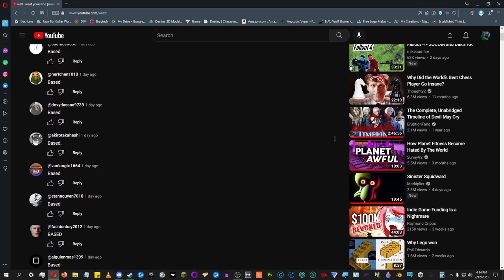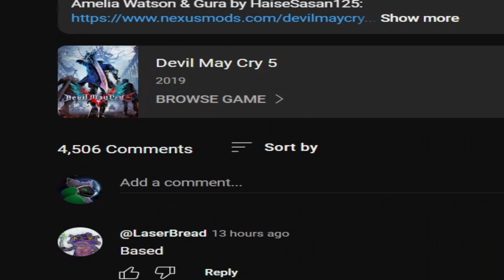the internet is weird